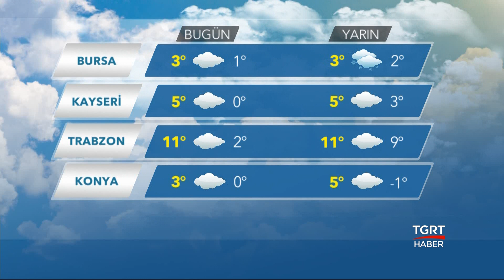Yurt Geneli Hava Durumu - 2 Ocak 2019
Bugün hava durumu nasıl olacak? İşte yurt geneli hava durumu...